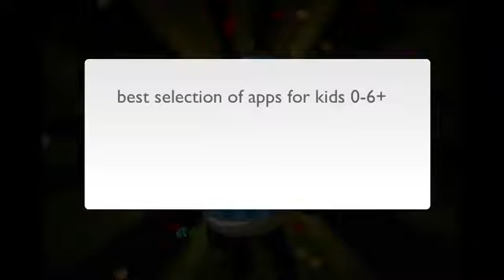Dr. Pandas Supermarket by TribePlay [ages: 2+, iPad, iPhone, Android]